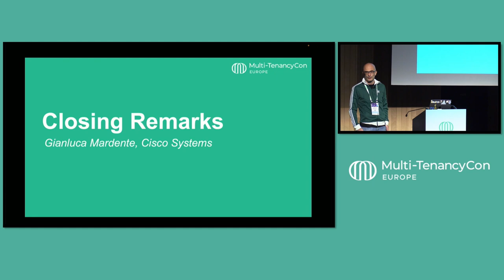Closing Remarks - Gianluca Mardente, Cisco